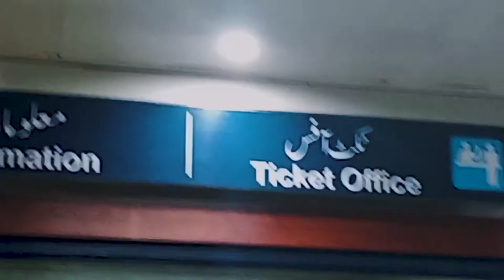A Short trip of (Metro Orange line Train) | Vlog 12